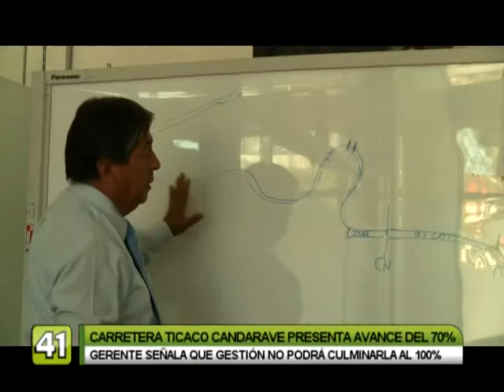CARRETERA TICACO CANDARAVE PRESENTA AVANCE DEL 70%